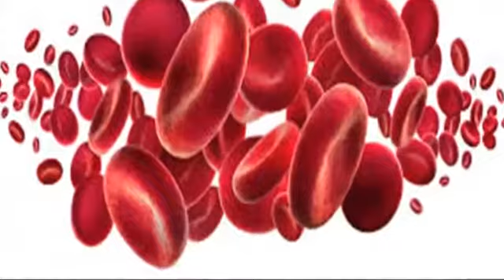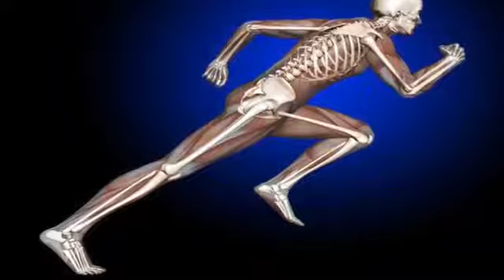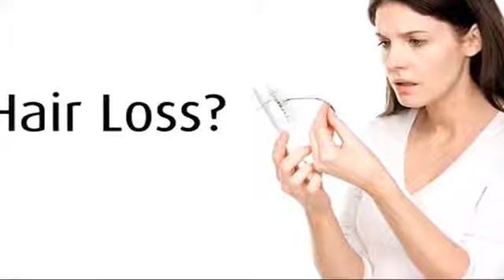March 28, 2018